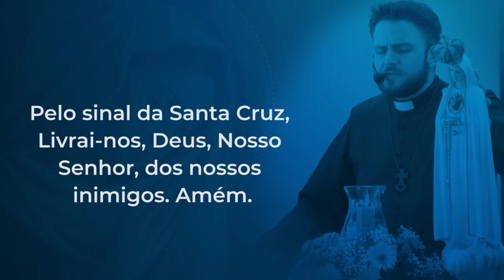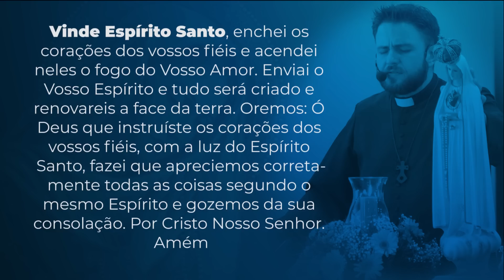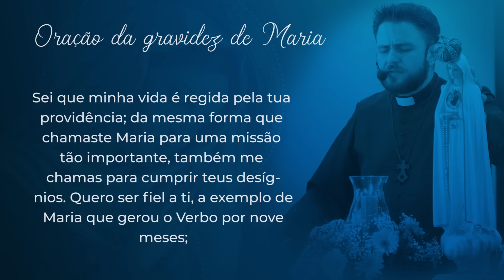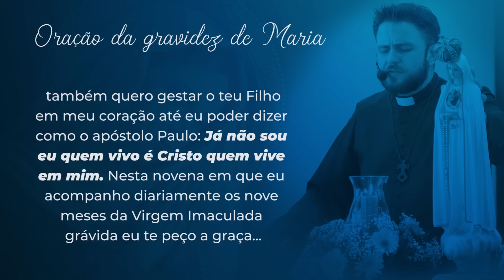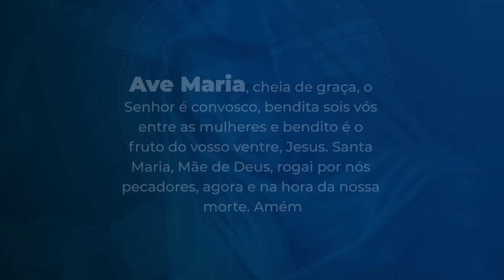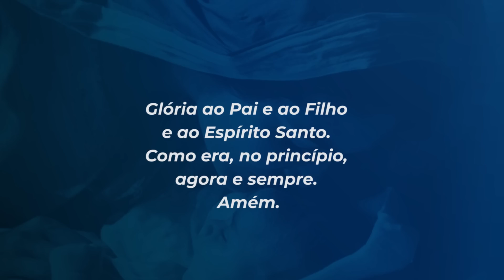9 meses com Maria - 21 de outubro | Padre Mario Augusto Sartori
21 de outubro
A caridade jamais acabará. (1Coríntios 13,8a)

Muitas vezes, à noite, sinto minha alma gelar. É como se um grande medo se apoderasse de mim, algo que não consigo explicar. Mas imediatamente o transformo em oração, repetindo várias vezes a ordem do anjo: “Não temas, Maria, pois encontraste graça diante de Deus…”. O medo, graças a essa oração, se transforma em fortaleza. Sinto-me nessa hora capaz de enfrentar qualquer inimigo, inclusive o desejo de desistir. Assim, eu vejo que de fato é a oração que nos fortalece, sobretudo se quem reza em nós é o Espírito de Deus que habita o nosso ser.

Antes de dormir, faça o exercício de ouvir o Senhor soprar em seu ouvido: “Não temas”.